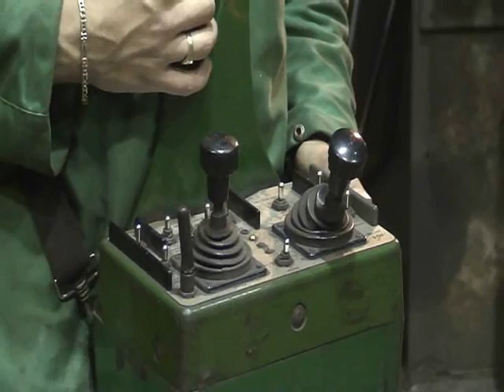Tatasteel Smeltploeg 1948-2005 hoogovens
Film over de smeltploeg in 1948 en in 2005 bij de hoogoven van Corus IJMuiden holland.
Film about blast furnace in 1948 and 2005 by Corus ijmuiden in Holland.Tatasteel hoogovens (corus) in oude tijden met de oude hoogovens en walserijen.old film about blast furnace en steelplant by Corus ijmuiden in Holland.
Steel and blast furnce  old en new movies from Tatasteel IJmuiden Dutch!.
Filmbeelden van vroeger en heden over de staal bedrijf Tatasteel in IJmuiden, voorheen Corus en de Hoogovens.